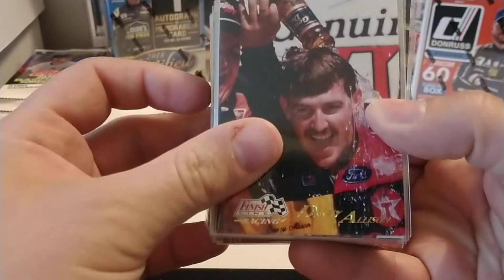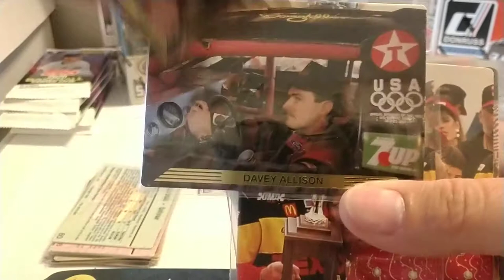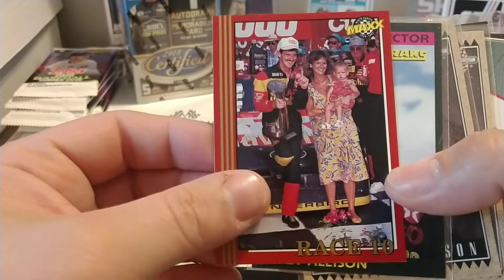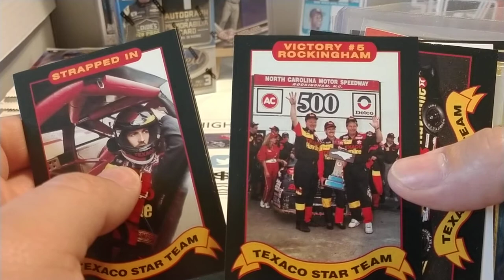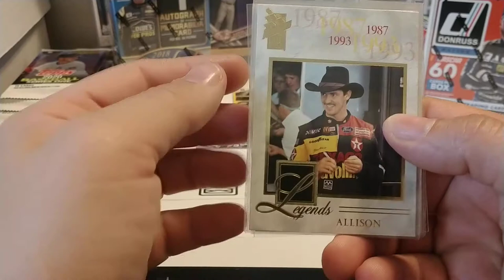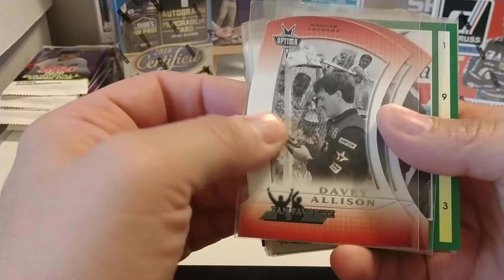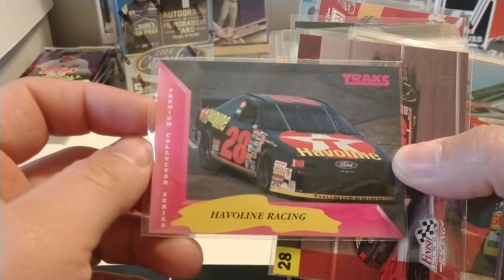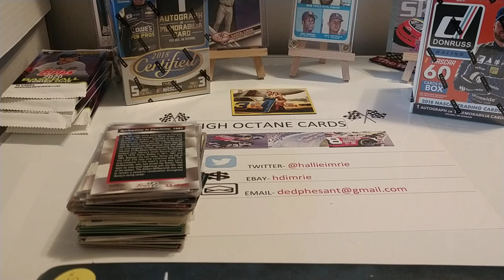From the Vault Davey Allison Nascar card review